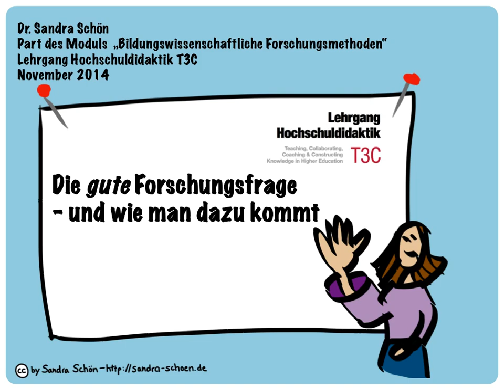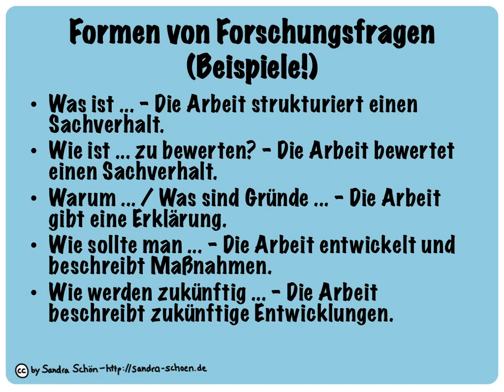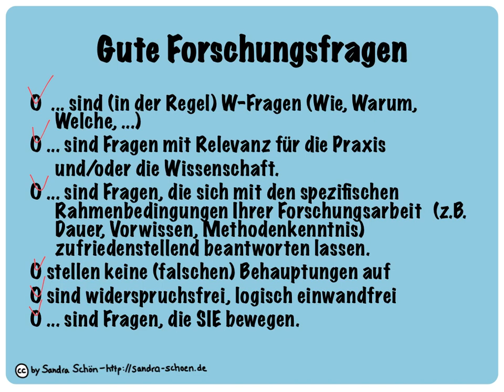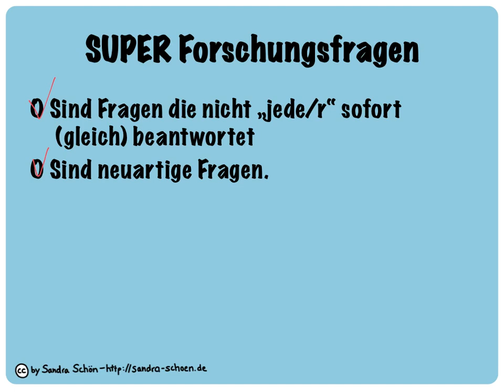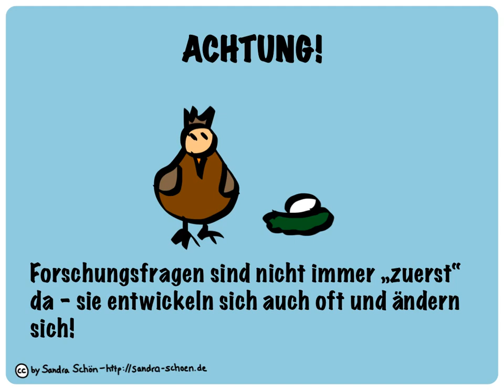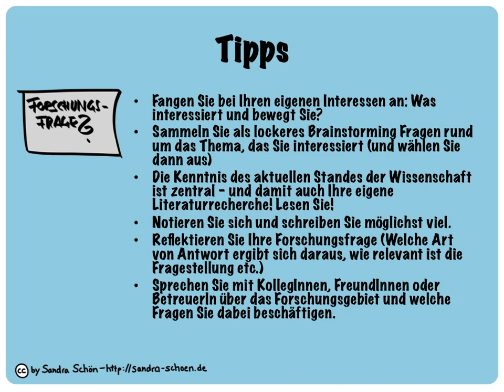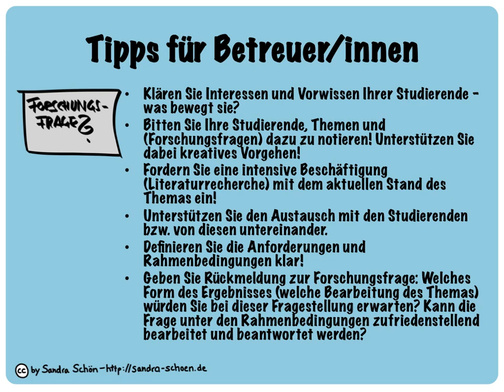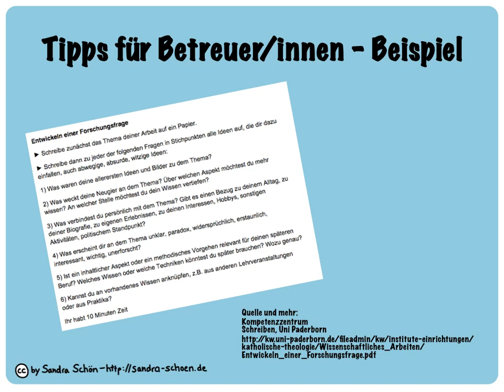Die gute Forschungsfrage - und wie man dazu kommt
Was sind gute Forschungsfragen? Wie kommt man zu (guten) Forschungsfragen - aus Perspektive von Forscher/innen sowie aus Sicht der Betreuer/innen? Das Video gibt Hinweise, die sich in der Literatur zum wissenschaftlichen Arbeiten finden.